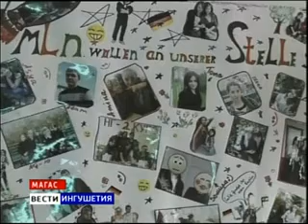Студенты ИнГУ совершенствуются на немецком языке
Студенты ИнГУ, будущие преподаватели немецкого языка и литературы, совершенствуют знания в игровой форме, что, по мнению самих студентов, не только более эффективно, но и гораздо интересней. В красочной форме студенты презентовали клуб с говорящим названием "Немецкая волна".